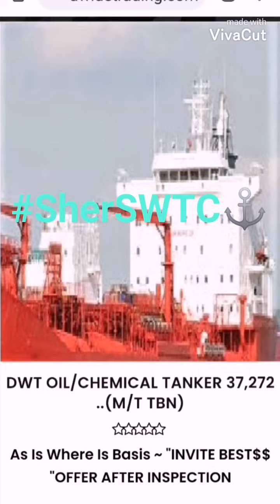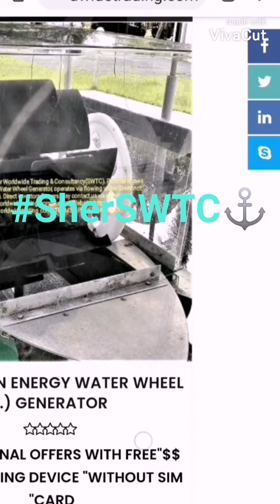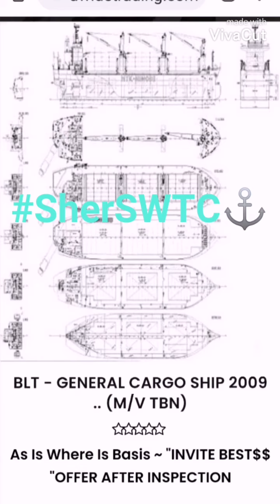Vessels For Sale From Sher Worldwide Trading & Consultancy(SWTC)